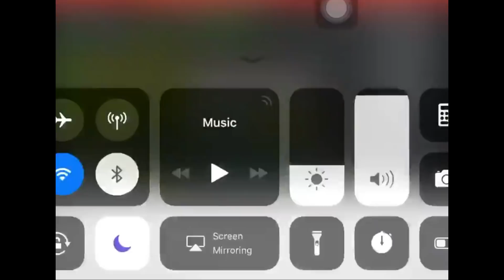ង៉ាតទីតង៉ាត ហាហាសើចចុកពោះលេងRule of Survival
ជួយSubcriber ហើយដាក់រូបកណ្តឹងផងណាដើម្បីទទួលបានវីដេអូថ្មីៗៗកុំភ្លេច ចុចlike,share,comments សូមអរគុណនៃការគាំទ្រchannel របស់យើង